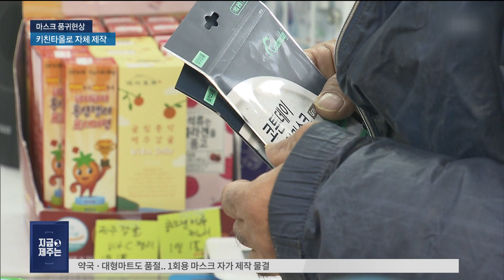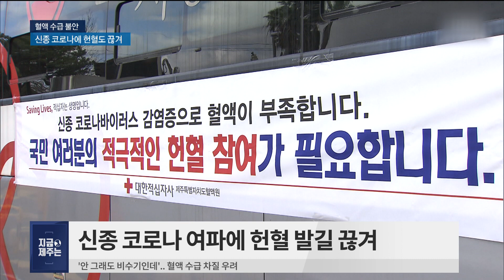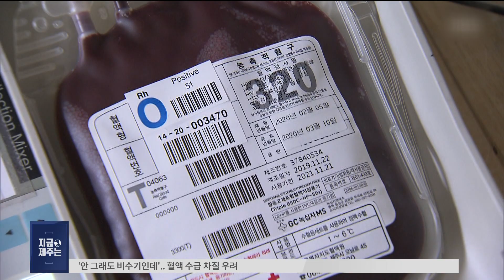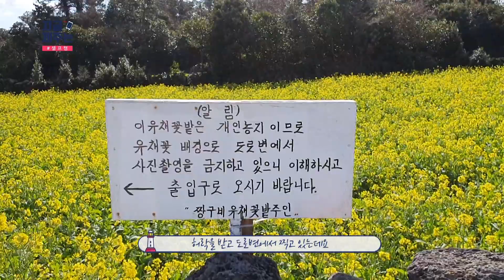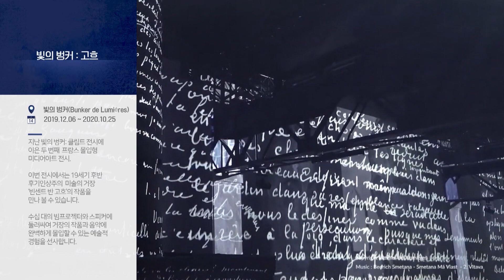[20년 2월 6일] 지금 제주는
장소 : 짱구네 유채꽃밭

주소 : 제주 서귀포시 성산읍 수산리 1021

비고 : 봄이 오기 전 겨울에도 유채꽃을 볼 수 있는 곳